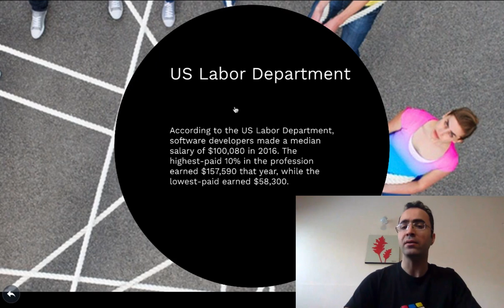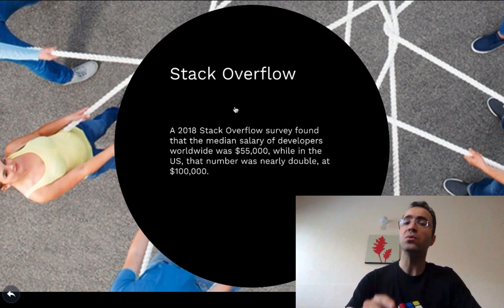What is the average developer salary?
The salary of a developer is based on several factors, including years of experience and location. Software developers made a median salary of $100,080 in 2016, according to the U.S. Labor Department. That year, the profession's highest-paid 10 percent earned $157,590, while the lowest-paid earned $58,300. A survey of Stack Overflow in 2018 found that developers worldwide had a median wage of $55,000, while that number was nearly double in the US at $100,000. Here are some reported average base salaries from India and Glassdoor reports: full stack developer: $111,640 Mobile developer: $90,000 Salesforce developer: $108,089.